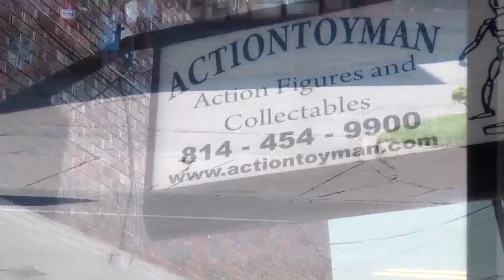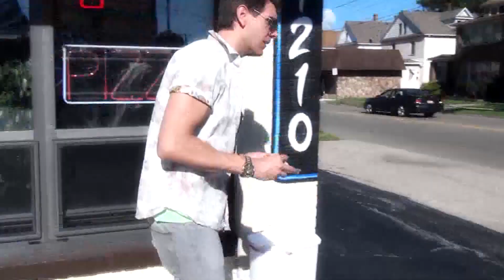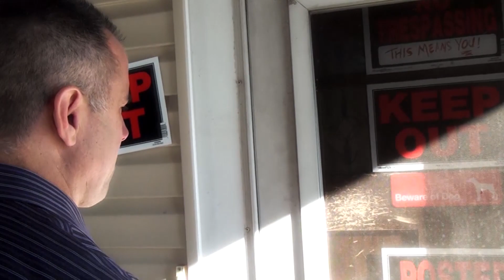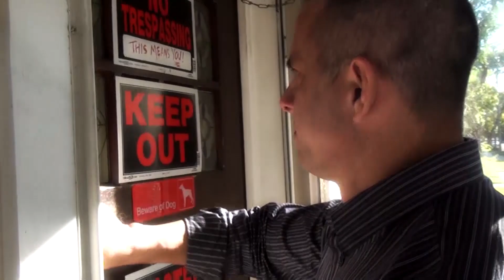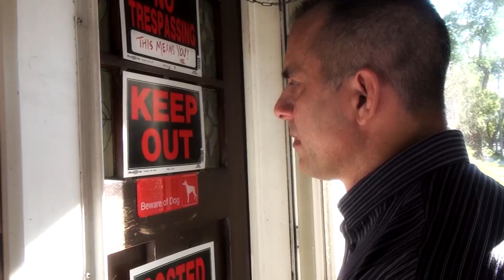WISP - Episode 104 - Comin' Around The Mountain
The brutal truth of what happened to Linda Klem reveals that The Tourist was not responsible. While Frost is on leave from the Department, John Kelly is picked by Gray to replace him. Meanwhile, Brent doesn't stop investigating and neither does Frost.

A MaddyGTV Original Series
Created by Paul Gorman and A.D. Moore
Written by A.D. Moore, Directed by Paul Gorman